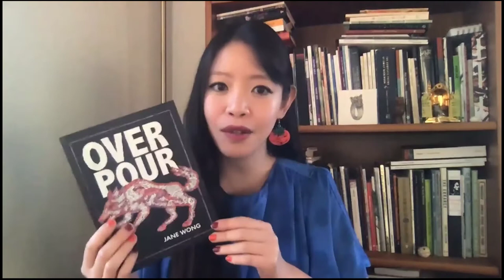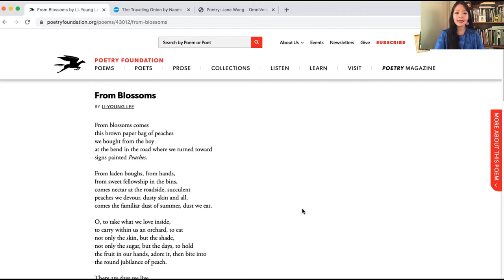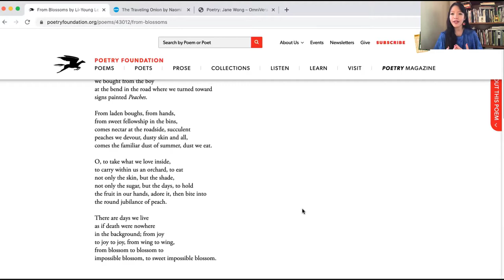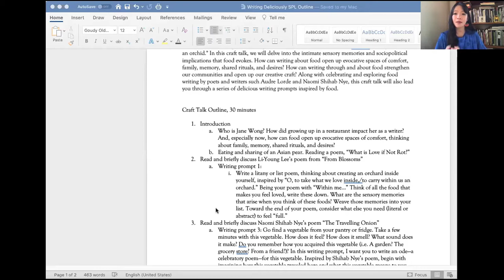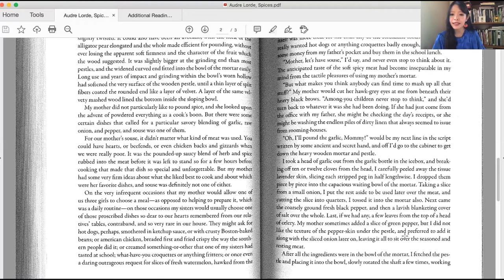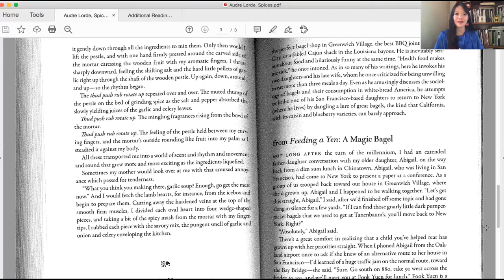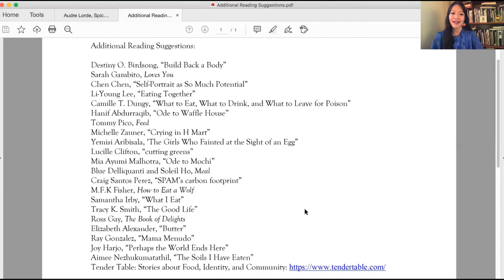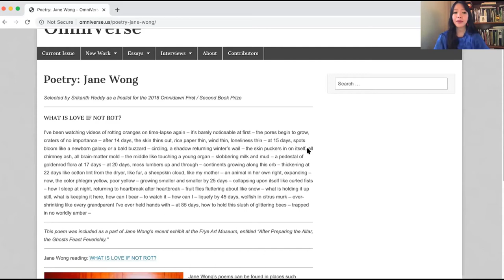Writing Deliciously: The Poetry of Food with Jane Wong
In this craft talk, delve into the intimate sensory memories and sociopolitical implications that food evokes with poet Jane Wong. How can writing about food open up evocative spaces of comfort, family, memory, shared rituals, and desires? How can writing through and about food strengthen our communities and open up our creative craft? Along with celebrating and exploring food writing, this craft talk will also lead you through a series of delicious writing prompts inspired by food.

Jane Wong is the author of Overpour and How to Not Be Afraid of Everything. Wong is a Kundiman fellow, a recipient of a Pushcart Prize, and Assistant Professor of Creative Writing at Western Washington University.